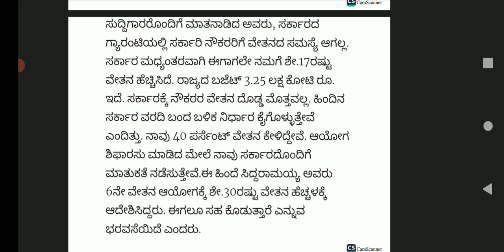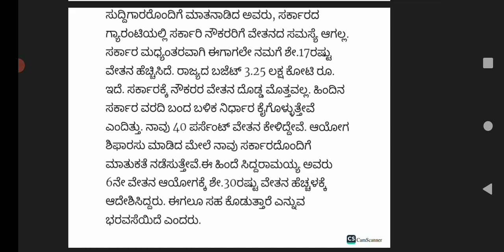ವೇತನ ಆಯೋಗ ಕೆಲಸ ಸಂಪೂರ್ಣ ಮುಗಿದಿದ್ದು ನವೆಂಬರ್ ನಲ್ಲಿ ವರದಿ ಸಲ್ಲಿಕೆ; ಶೇ‌.40ರಷ್ಟು ವೇತನ ಹೆಚ್ಚಳ